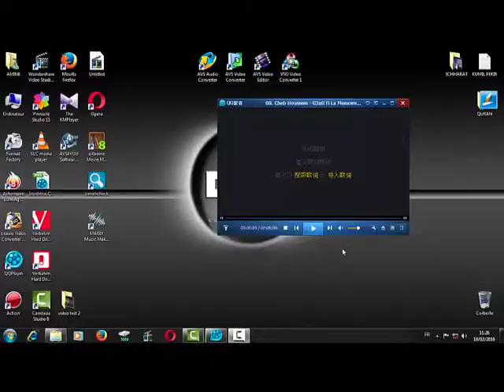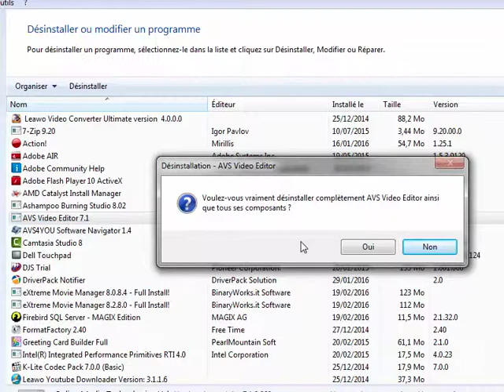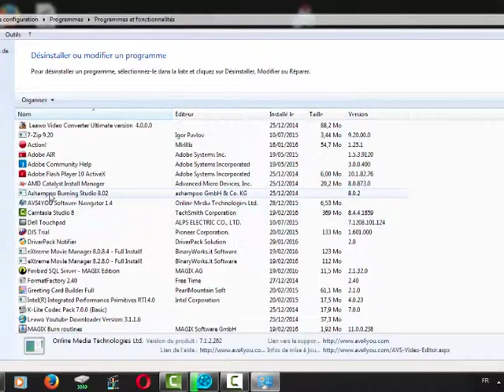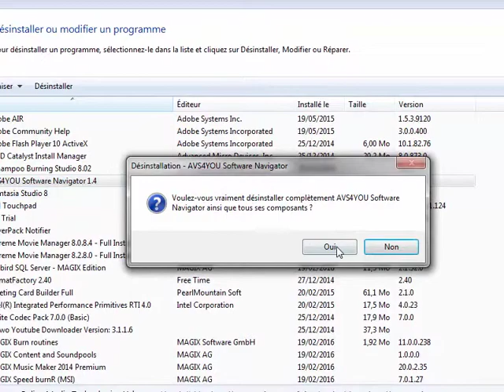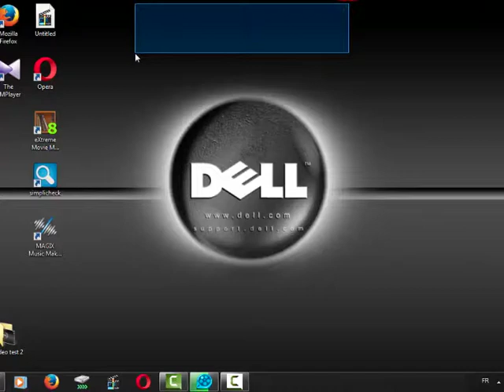شرح طريقة حذف وازالة البرامج من الكمبيوتر 2016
youtube promotion
youtube ads
youtube advertising
youtube marketing
youtubetv
pixel pass
stadia cyberpunk
google products
noxinfluencer
google event شرح طريقة ازالة البرامج او اي برنامج من الكمبيوتر بكل سهولة
رابط القتاة للإشتراك

Amine_CRYPTO#
حساب google
بحث قوقل
حساب gmail
gmail إنشاء
google chrome msi
chrome msi
adwords express
karma youtube
بديل ادسنس
جيلان شانيل
vidiq firefox
youtube ninjago
youtube premium samsung
youtube huawei
optimize google
google batman
ads google
youtube drive
crm google
adsgoogle
ads youtube
google hotel ads
google ds
caseyneistat
merchant center
chrome offline
ctr google ads
adwords editor
marketing google
google cloud vps
google seo
adwords
googleads
google partner
adwords youtube
kikakiim tiktok
cloud google
nexus google
alibaba youtube
google top
google datastudio
gantter google
youtube srt
marketing youtube
chrome 89
api maps
google platform
wordpress adsense
google merchant
google premier
video2mp3
downloader chrome
vidiq chrome
translate api
chrome debian
google premium
fitness youtube
google webdesigner
war thunder youtube
google vps
datastudio
studio google
tableau youtube
datastudio google
google fy
bmw youtube
google inside
filmora youtube
google trend
universal analytics